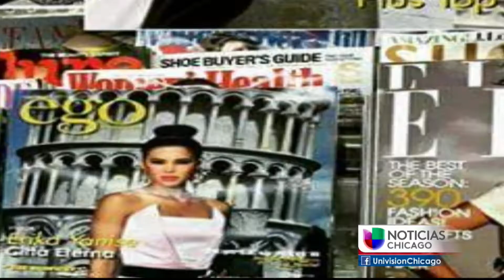Sonando en grande, modelo talla Plus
Story aired on Univision in May 2016 shot and edited by Tomas E. Vazquez